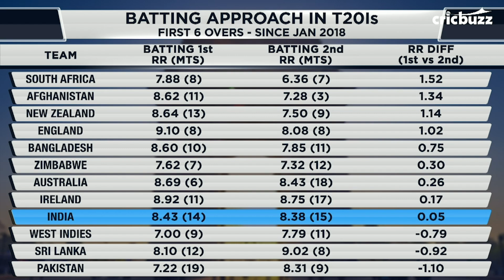Batting first, the approach matters as that sets the tone of play - Zaheer Khan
On My11Circle presents Cricbuzz LIVE, our panel decodes the reasons behind India's batting powerplay problems.